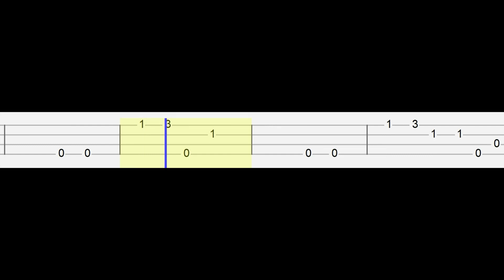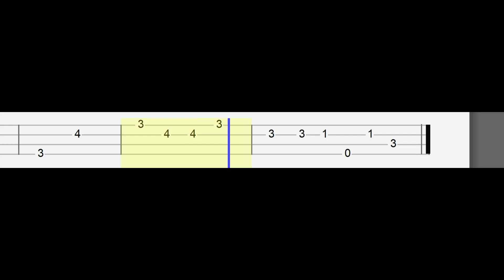Madison Beer - Home To Another One (Easy Ukulele Tabs Tutorial)